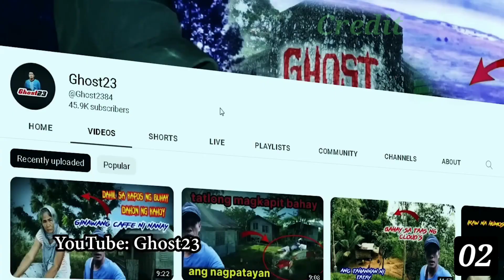इस झरने में दिखा भूतिया एनकैंटो | Bhoot | bhutiya video | Scary videos ch-42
Scary videos | real ghost | Bhutiya video | दो भूतिया वीडियो | bhutiya kahani | Scary punch ch-42

Bhutiya video Scary punch @Scarypunch

Bhutiya photo
bhutiya tasveer
bhutiya tasvir
bhutiya picture
bhutiya image
real ghost video in hindi
real ghost video download
real ghost video dikhao
real ghost video short
real ghost video status download
real ghost video in india
real ghost video horror
real ghost video cctv
रियल घोस्ट वीडियो
real ghost in India
real ghost drawing
new bhutiya video
bhutiya videos
bhutiya video download
bhutiya video real
bhutiya video game
bhutiya video kahani
bhutiya video short
भूतिया वीडियोस
bhutiya video dekhaiye
bhutiya video dikhao
bhutiya video khatarnak
bhutiya darawni video
khatarnak bhutiya video